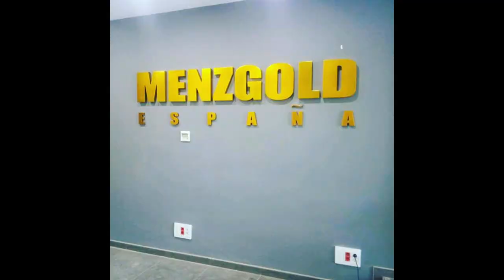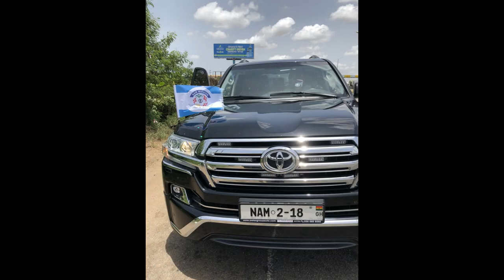Luxurious lifestyle of Nana Appiah Mensah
Hi guys, This is another video. Today I brought you the luxurious lifestyle of Nana Appiah Mensah , CEO zylophone.